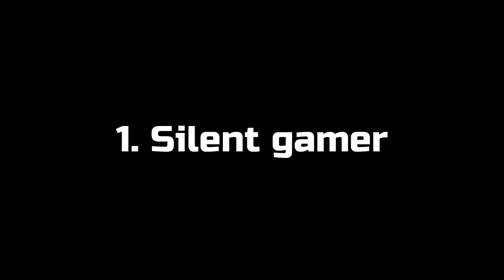10 Tipe Gamers saat Bermain Game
10 Tipe Gamers saat Bermain Game, kamu yang mana guys?

Equipment :
- MotherBoard : Gigabyte H8 1M-S1
- Prosesor         : Intel Core I7 4790
- Memory Ram : 16 Gb DDR3
- VGA                 : Radeon RX 570
- Cam                : Webcam C922 Pro Stream
- Microphone   : BM-8000